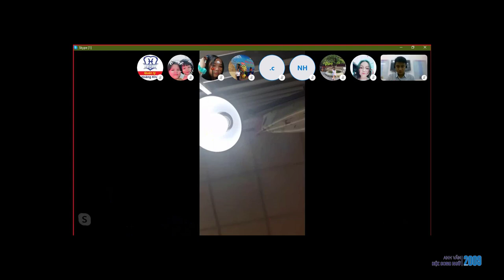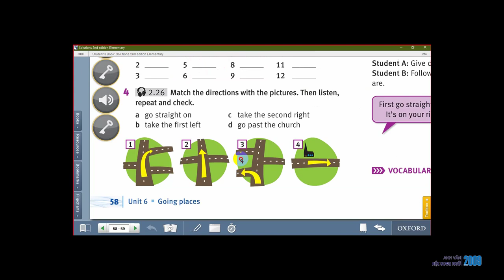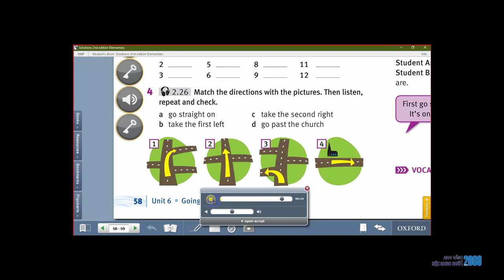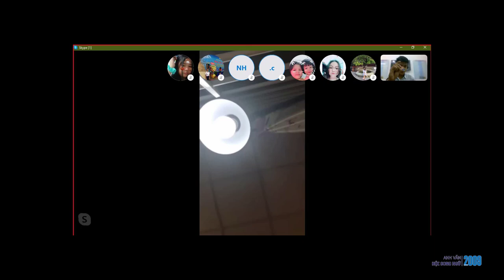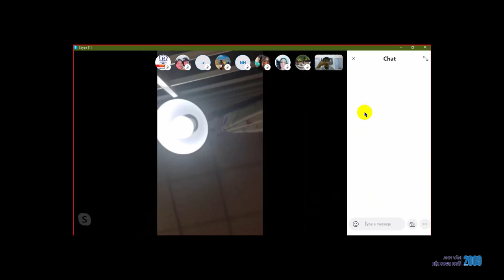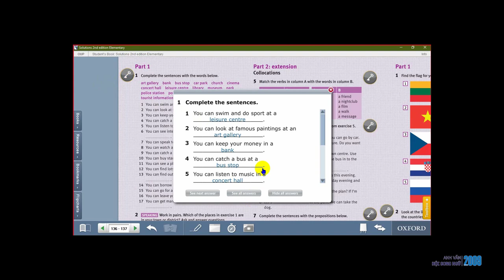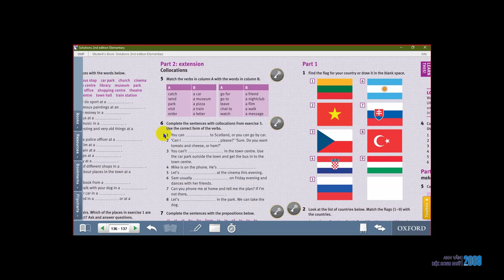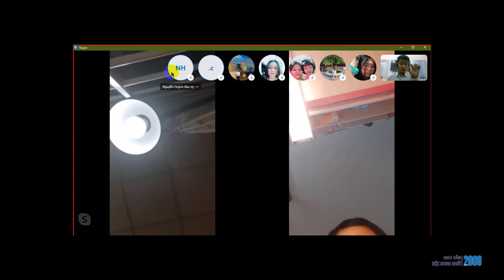Lớp học tiếng anh online Solution ELEMENTARY - Teen 1 - buổi 01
* Học Tiếng Anh Song Ngữ Mỗi Ngày sẽ giúp cho các bạn thành thạo kỹ năng sử dụng tiếng Anh một cách dễ dàng hơn bao giờ hết

►Zalo Official : Trung Tâm Anh Văn Hội Song Ngữ.